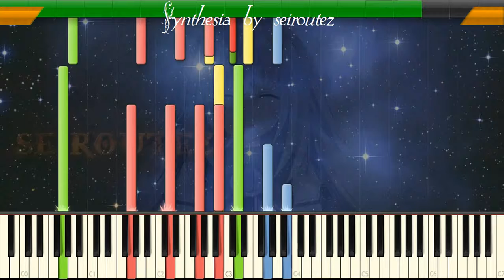[Synthesia][MIDI] Conversao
[Synthesia][MIDI]